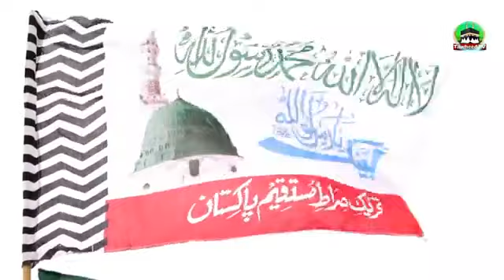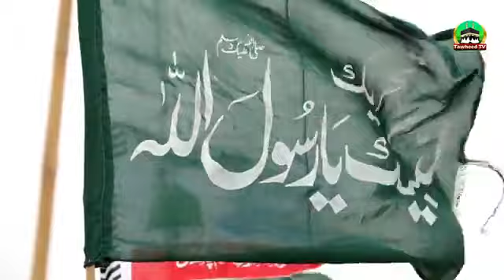Dr Ashraf Asif Jalali About Imran Khan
Our Mission is to spread information, the true knowledge of Dawah and Tableeg. Our aim is to help people so they can spent a happy life after getting knowledge from our channel. we share pure ideas and values regarding the true history of deen. we share HD videos and help our Subscribers. Ahle Sunnat Wal Jammat ( Brelwi ).

Our Mission
ہمارا مشن قرآن و سنت کی تعلیمات کو دنیا بھر میں عام کرنا ہے، فرقہ واریت اور جہالت کا خاتمہ، امتِ مسلمہ کی اخلاقی، مذہبی اور ملی تربیت کرنا اور ایک بہترین مہذب، تعلیم یافتہ اور محبتوں سے بھر پور پُر امن معاشرے کی تشکیل ہے جس میں سب خوفِ خدا و عشقِ مصطفٰے کے پاسدار ہوں۔ اور با عمل مسلمان ہوں۔

Click Here For my previous video:

International Nizam Mustafa Saw Conference Minar e Pakistan

اقامت دین پہلا حصّہ

 Facebook ( Timeline,Groups,Page),Whatsapp,Twitter,Google+,etc

Thanks For Our Wacthing Video.